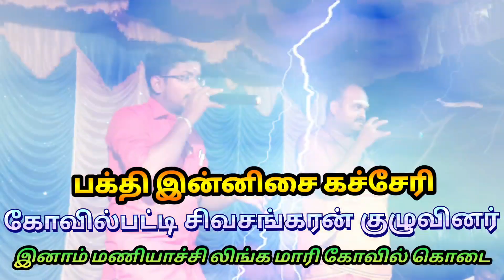கோவில்பட்டி சிவசங்கரன் குழுவினர் பக்தி இன்னிசை கச்சேரி இனாம் மணியாச்சி லிங்க மாரி கோவில் கொடை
கோவில்பட்டி இனாம் மணியாச்சி லிங்க மாரி கோவில் தை மாதம் 2ம் வெள்ளிக்கிழமை திருவிழா